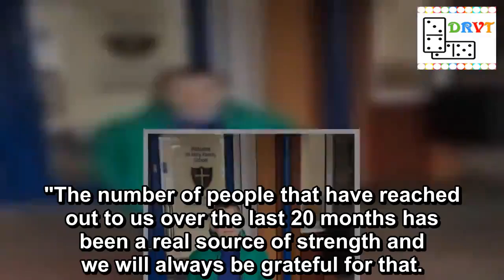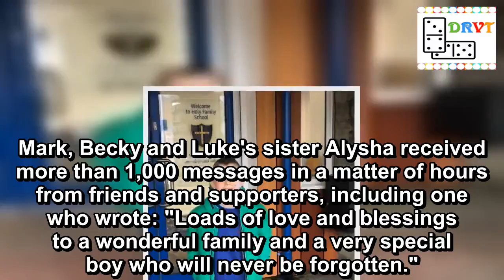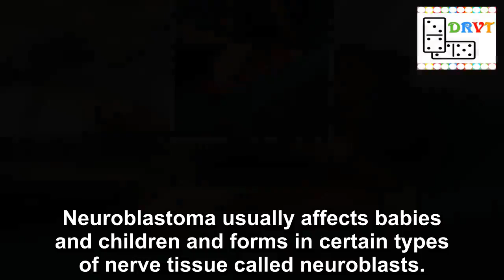'Superhero' schoolboy dies days before Christmas after brave cancer fight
An eight-year-old 'superhero' with a rare and aggressive form of cancer died just two days before Christmas.
The parents of Luke Bell had been raising money for treatment abroad for their son's neuroblastoma.
But Mark and Becky Bell, of Darlington, Co Durham, confirmed he died 'peacefully' on Sunday, 'surrounded by the people he loved the most'.
They told supporters on the TeamLuke Facebook page: "Last night our world was changed forever. This latest battle has been one too many, and our little superhero is no longer with us.
"Luke passed away peacefully, comfortable and in his favourite place surrounded by the people he loved the most.
Luke Bell had a rare and aggressive form of cancer (Image: Facebook)
UK's unluckiest family enjoy magical Disney holiday after years of misfortune
"Words can't describe just how devastated and heartbroken we are, though we can take some consolation from the fact he is now free of pain."
His parents also sent a message to everyone who had donated to Luke's cause: "As a family we would like to thank everyone that has been involved with Luke's journey, whether it's been donating, fundraising, messages of support or sharing his story.
"The number of people that have reached out to us over the last 20 months has been a real source of strength and we will always be grateful for that.
"Now is not a time for sadness, for Luke wouldn't stand for it. Now is the time for focussing on the positives, the amazing memories and the incredible impact he has had on so many lives.
Luke with dad Mark (Image: Facebook)
Jermain Defoe dedicates OBE to late 'best friend' Bradley Lowery
"At only eight years old Luke has shown such a huge amount of strength, bravery and courage to fight as long as he did. The world seems a darker place today without his infectious smile."
Mark, Becky and Luke's sister Alysha received more than 1,000 messages in a matter of hours from friends and supporters, including one who wrote: "Loads of love and blessings to a wonderful family and a very special boy who will never be forgotten."
The devastating news came just a day after the Bells had asked for help in raising £50,000 for treatment at the Paediatric Cancer Centre in Barcelona, Spain.
Mr Bell, well-known in the North east rugby community as a player for Mowden Park, said his son had been accepted onto a trial due to begin on Jan 21. The treatment would have cost £140,000, with £95,000 raised.
But he added: "He has to be well enough to start it.
Luke died 'peacefully' on Sunday, 'surrounded by the people he loved the most' (Image: Facebook)
Jermain Defoe gets Bradley Lowery tattoo as heartwarming permanent memory of his "best friend"
"In November, his NHS consultant said that his cancer had spread to his skeletal system and that his bone marrow is now made up of 70 per cent cancerous neuroblastoma cells. We were told he has only got weeks – or a few months at best – to live."
Hi